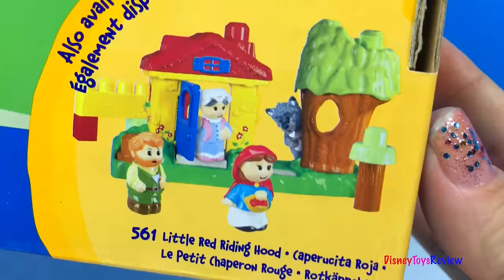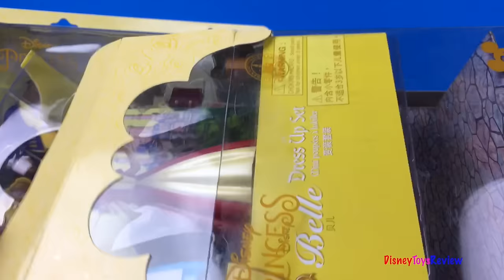THREE LITTLE PIGS PLAYSET WITH PIGS HOUSES & THE WOLF PEPPA PIG WITH HANSEL AND GRETEL STORY & MORE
DisneyToysReview the toy channel presents another toy compilation video with Fairy Tales!

Today we have a compilation of some of our favorite fairy tales! We have some of our most beloved characters in a nice compilation of stories! We have The Little Red Riding Hood, Hansel and Gretel, The Three Little Pigs, Beauty and the Beast, Cinderella and Goldilocks and the Three Bears!

We love all these cute stories with so many fun characters including: Mickey and Minnie Mouse, Goldie and the Bear, Peppa and George Pig, Disney Princess Belle, the Beast, Disney Princess Cinderella and the prince, the fairy Godmothers and even a super cute set of the Little Riding Hood complete with the big bad wolf and the grandmother!

Let's have fun watching all the stories and all the fun that we have with these characters and these clever stories!